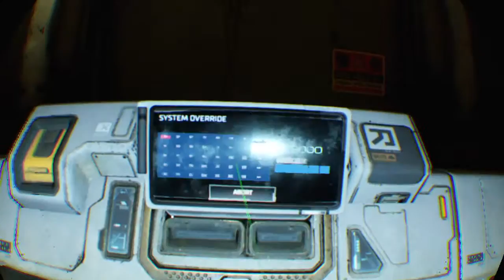DOOM VFR part 2